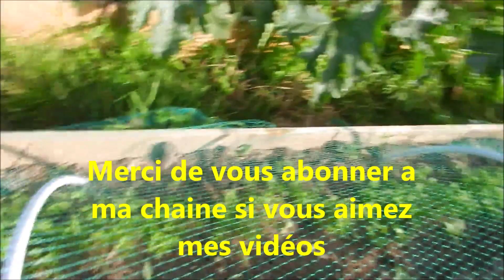Le jardin de Christian Trois méthodes culture d'oignon récolte de graines semis plantation bulbille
Le jardin de Christian Trois méthodes culture d'oignon récolte de graines semis plantation bulbille le 16 juin